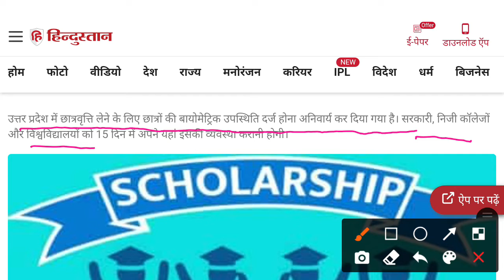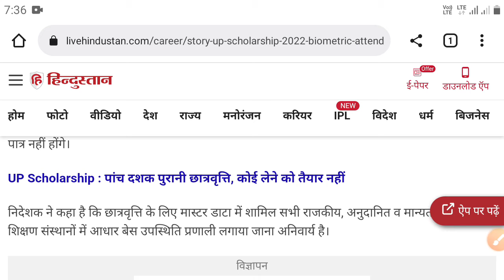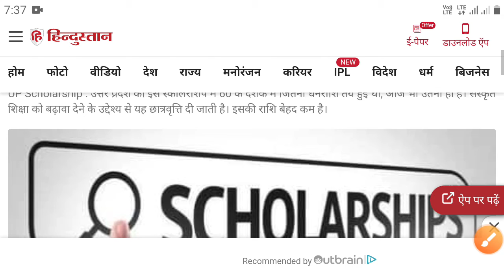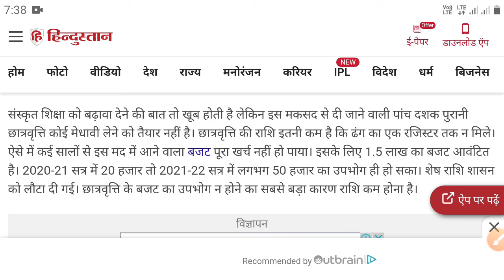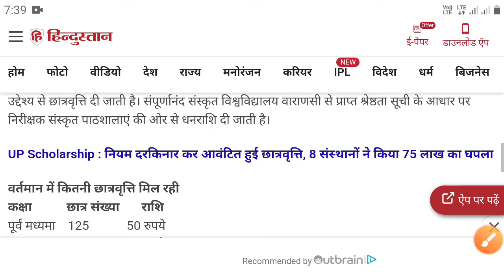up scholarship news update today || up scholarship STATUS 2021-22|| up scholarship kab tak aayegi